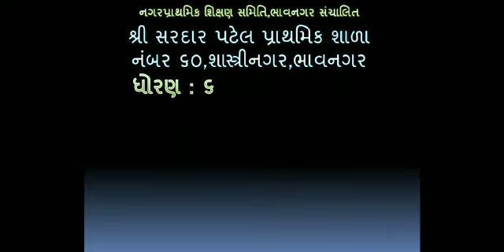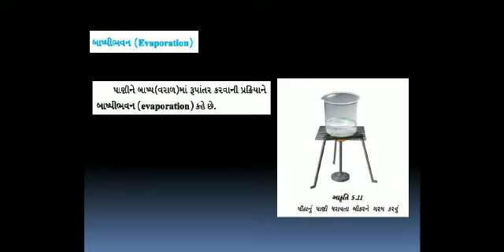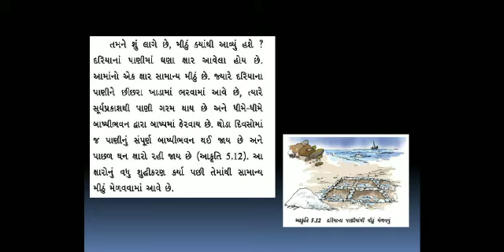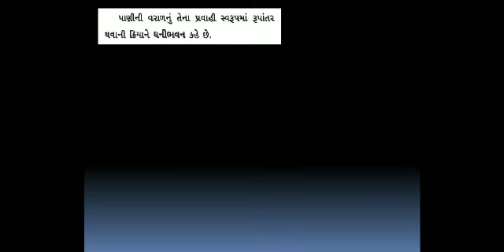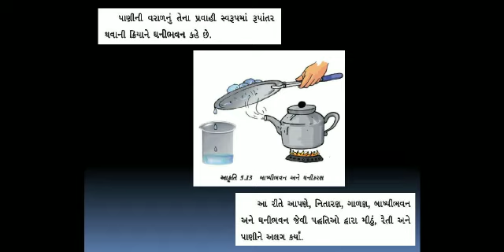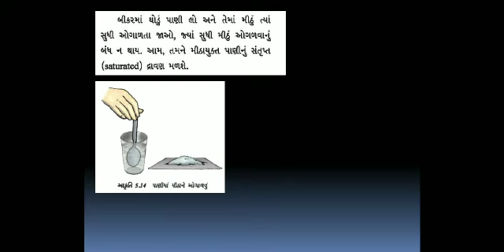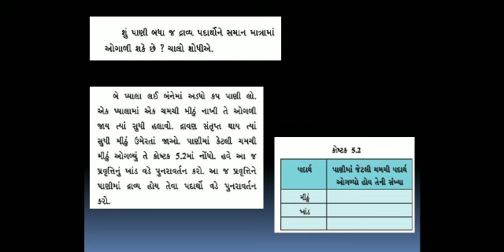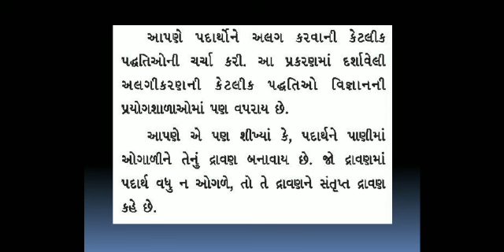Std 6 વિજ્ઞાન પાઠ 5 પદાર્થોનું અલગીકારણ ભાગ 3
Prepared by : શૈલેષભાઇ પટેલ
Msb School No 60, શાસ્ત્રીનગર,ભાવનગર